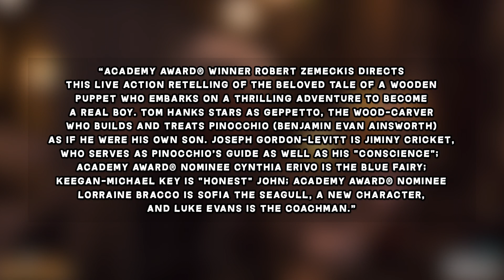Disney's Pinocchio Live-Action Remake FIRST LOOK + New Details REVEALED! | CARTOON NEWS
Disney has released our very first look at the upcoming live action remake of Walt Disney's 1940 animated classic, Pinocchio - starring Tom Hanks!

"Academy Award® winner Robert Zemeckis directs this live action retelling of the beloved tale of a wooden puppet who embarks on a thrilling adventure to become a real boy. Tom Hanks stars as Geppetto, the wood-carver who builds and treats Pinocchio (Benjamin Evan Ainsworth) as if he were his own son. Joseph Gordon-Levitt is Jiminy Cricket, who serves as Pinocchio’s guide as well as his "conscience"; Academy Award® nominee Cynthia Erivo is the Blue Fairy; Keegan-Michael Key is "Honest" John; Academy Award® nominee Lorraine Bracco is Sofia the Seagull, a new character, and Luke Evans is The Coachman.

Robert Zemeckis, Derek Hogue, Andrew Miano, Chris Weitz and Paul Weitz are the film’s producers, with Jackie Levine, Jack Rapke, Alexandra Derbyshire and Jeremy Johns the executive producers."

$Disney